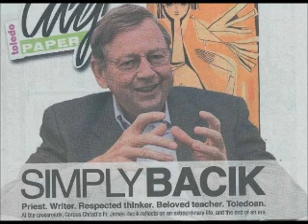R234 Personal Sin